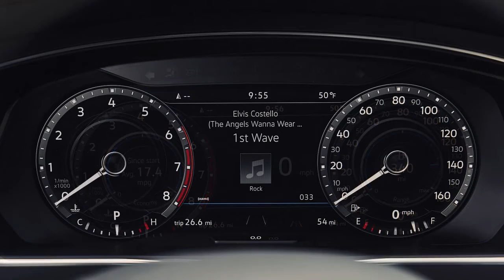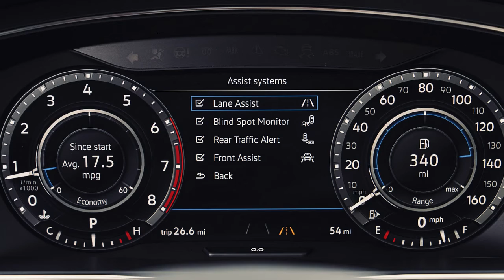2018 Volkswagen Tiguan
The Tiguan’s turbocharged 2.0-liter inline-four engine has been updated and now uses a more efficient combustion process that’s a modified version of the Miller cycle. There’s a meaty torque plateau in the four-cylinder’s midrange, but the engine note is gritty, and its response off the line is sluggish due to some turbo lag and a long-travel accelerator pedal. With the caveat that we drove the Tiguan exclusively at high elevations in Colorado, the engine ran out of steam higher in the rev range and the eight-speed automatic is slow to downshift, making passing or merging a somewhat strained proposition. The new engine left us wishing for some sort of upgrade with more power, but this 2.0T is the only choice for now. And given the combustion tech, we’re disappointed that the turbo four isn’t able to deliver more competitive EPA numbers: The Tiguan’s 24-mpg combined rating falls 6 mpg short of the CR-V’s with its more enthusiastic and more powerful 1.5-liter turbo four.
If the new Tiguan isn’t quite as fun loving as before, it is at least considerably more mature in its aesthetic. Its nicely creased, squared-off look is among the more pleasing designs in its class. The interior, too, rises to the top end of the segment: The dashboard looks and feels upscale, with clearly organized HVAC and audio controls and a large, crisp-looking 8.0-inch touchscreen display in all but the base S trim, which gets a 6.5-inch screen. The leatherette upholstery found in SE and SEL models is convincing, while the top SEL Premium gets real hides and a high-tech, configurable digital gauge cluster that’s not far off from Audi’s Virtual Cockpit system. The availability of active-safety features isn’t quite as widespread as in the CR-V, but VW does offer forward-collision warning and blind-spot monitoring as standard on SE models and above (and optional on the S).
While the base Tiguan S has an attractive base price of $26,245—that’s less than a three-row Rogue—the better-equipped trim levels can get pricey, especially when you add $1300 for 4Motion. The reasonably equipped SE model runs for $31,280 with all-wheel drive and two rows of seats; it’s probably the best value. But to get features such as a power liftgate, you have to pay $34,750 for the SEL. The SEL Premium model with all the options tops out at $43,585, at which point you might start looking at an Audi Q5 or the much larger Atlas. For those who can’t stomach those costs, or for those who want to have more fun in their VW crossover, the outgoing Tiguan will remain on sale for a few more years as the Tiguan Limited, presumably with a considerably discounted base price.
For others looking for a roomy compact crossover SUV, though, this full-figured Tiguan’s price premium will be offset by the sheer amount of car you get for the money. While we might lament the loss of a sense of driving pleasure, we understand why Volkswagen remade this small crossover into a spacious, comfortable cruiser. The Tiguan now meets the wants and needs of shoppers in the segment, most of whom will take space over pace any day.